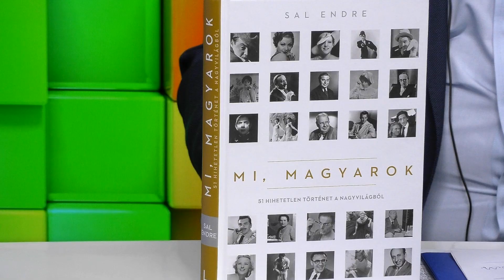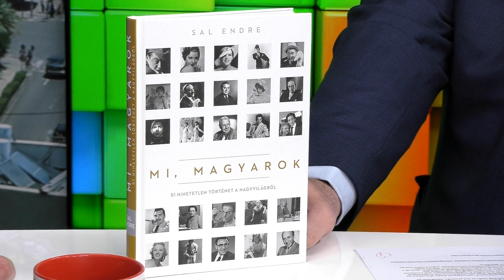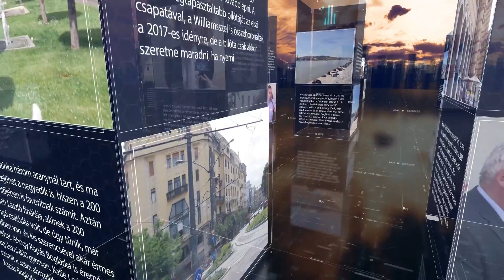PIRKADAT Breuer Péterrel: Sal Endre